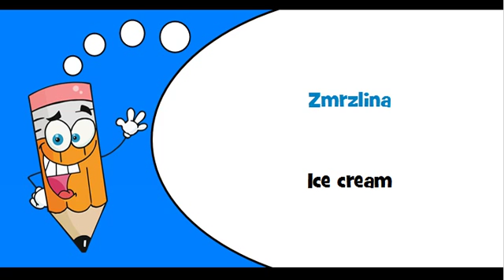Czech words Theme = Assorted dairy products